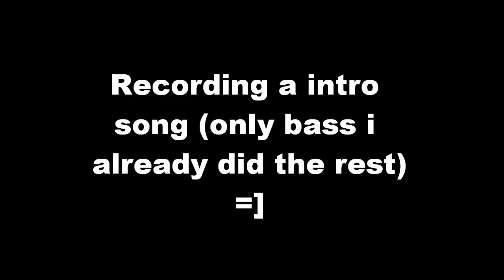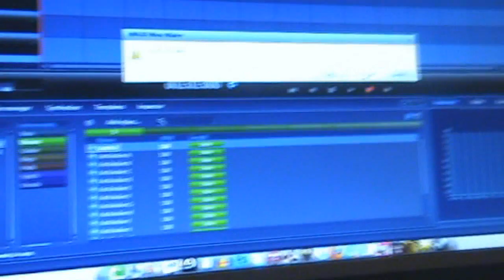MADE A INTRO SONG !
Yeahp i made a intro song for my youtube video's!

I hope to get more subscribers and more ppl watch/comment my vids
and i hope you like the song !

TY!